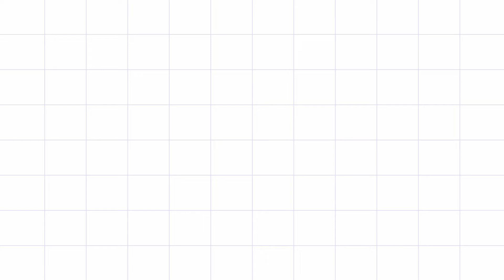Paman Datang - KARAOKE dan LIRIK || Ciptaan A.T MAHMUD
Arranger : Dheny Muhammad Ismail

Kemarin paman datang
Pamanku dari desa
Dibawakannya rambutan, pisang
Dan sayur-mayur segala rupa
Bercrita paman tentang ternaknya
Berkembang biak semua

Padaku, paman berjanji
Mengajak libur di desa
Hatiku girang, tidak terperi
Terbayang sudah aku di sana
Mandi di sungai, turun ke sawah
Menggiring kerbau ke kandang

Terima kasih.
Semoga bermanfaat. 😊
Wassalamu'alaikum wr.wb

Channel Youtube saya yang lain :
Rejeki Masak Official :

Lagu Paud,
Lagu Anak,
Lagu anak paud,
Lagu paud anak-anak,
Lagu untuk anak tk b,
Lagu untuk anak tk paud,
Lagu untuk anak tk kecil,
Lagu untuk anak tk dan paud,
Lagu semangat untuk anak tk,
Lagu untuk anak tk,
Lagu untuk anak PAUD terbaru,
Lagu untuk anak Paud baru masuk sekolah,
Lagu untuk paud,
Lagu untuk sekolah PAUD,
Lagu anak-anak indonesia,
Lagu anak-anak terbaru,
Lagu anak2,
Lagu ank2,
Lagu ank2 indonesia,
Lagu ank2 terbaru,
lagu anak tk dan paud,
Lagu anak bayi,
Lagu anak Indonesia balita,
Lagu anak kecil,
Lagu anak-anak Indonesia,
Lagu anak paud untuk guru,
Lagu anak untuk guru paud,
Guru paud bernyanyi,
Guru paud kreatif,
Guru paud mengajar,
Guru paud,
Guru tk kreatif,
Guru tk menyayi,
Guru tk paud,
Guru tk mengajar,
Guru tk online,
guru paud tk kreatif,
Ruang guru tk paud,
Kreasi guru tk dan paud,
anak-anak,
Lagu pelajaran tk,
Lagu tema keluarga,
lagu tema keluargaku,
lagu tema paman,
lagu subtema paman,
lagu subtema keluargaku,
lagu tema paman,
Lagu topik paman,
lagu paman,
lagu paman datang,
paman datang,
lagu paud paman datang,
lagu paman datang,
karaoke paman datang,
karaoke lagu paman datang,
karaoke lagu anak,
karaoke paman datang dan lirik,